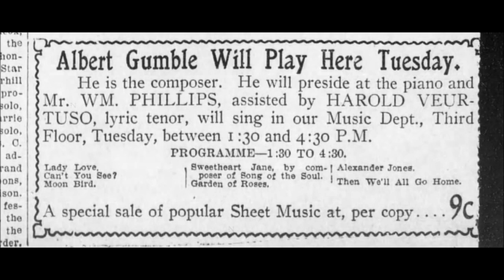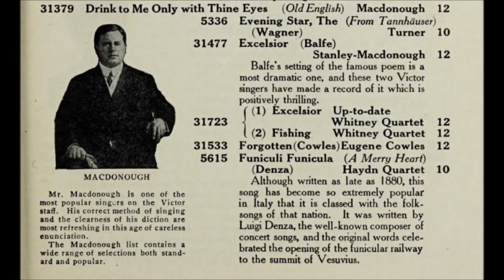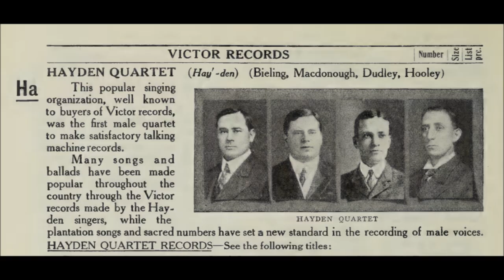"Can't You See?" Harry Macdonough and Elizabeth Wheeler on Victor 5751 (1909)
Harry Macdonough and Elizabeth Wheeler

Victor 5751

1909

Words by Alfred Bryan
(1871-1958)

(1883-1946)